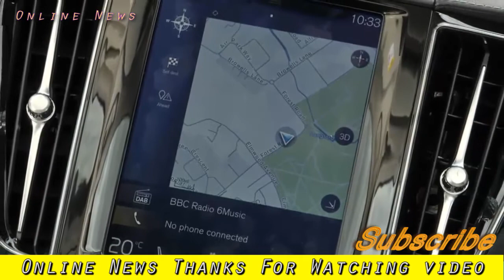car Model | review car Volvo XC60 T8 2017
review car Volvo XC60 T8 2017
Welcome to car reviews - car news is a news channel on the car industry.